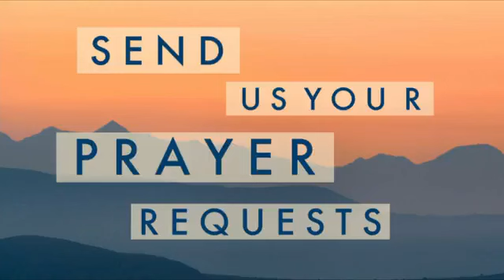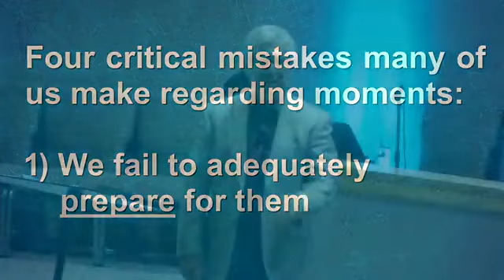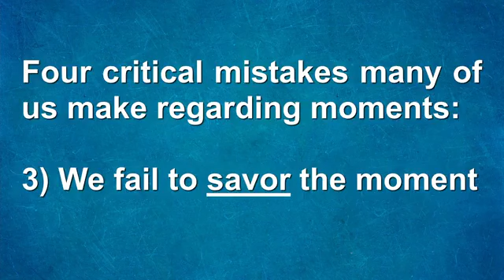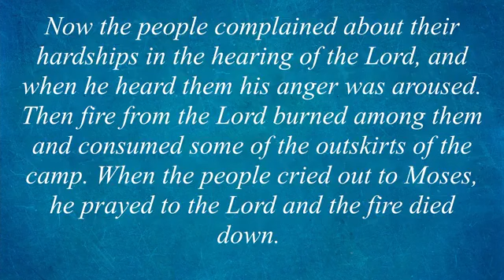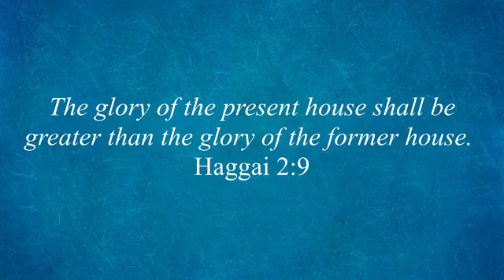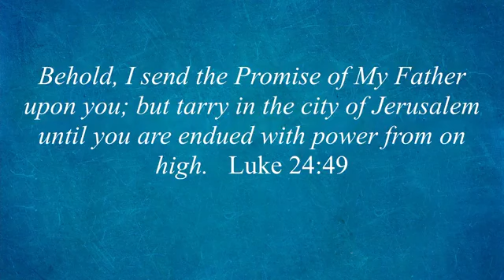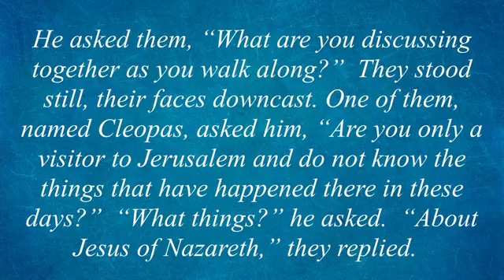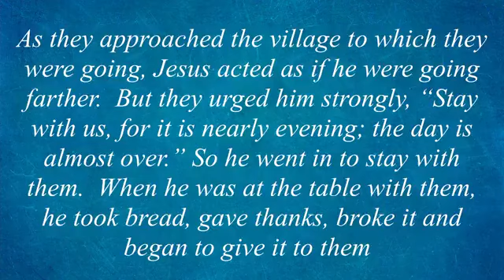07 23 23